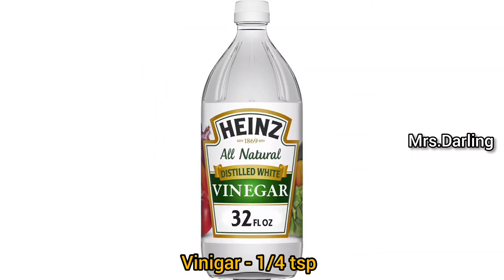white forest cake in @Browniedelights | simple ingredient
Hi Guys,

ingredients:

Vinigar - 1/4 tsp
Sugar - 80 gram
Milk - 2 tbsp ( 30 ml)
Oil - 2 tbsp ( 30 ml)
Vannila essence - 1/2 tsp
Maida - 80 gram

for decoration:
whipping cream - 3/4 cup
cherry as you need

for garnish:

white compound chocolate - 100 gram